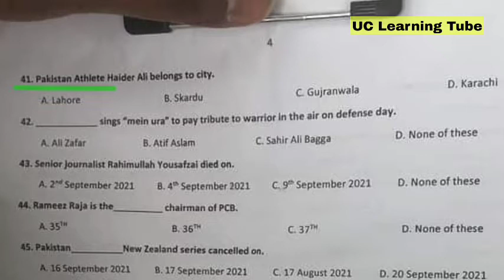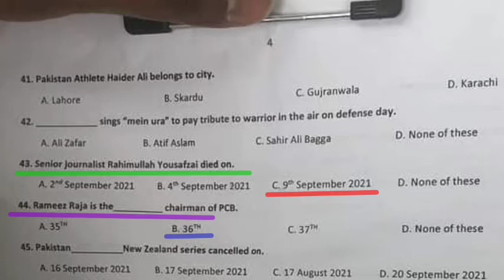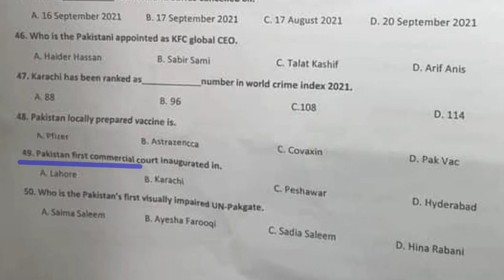ICT Ministry of Energy Petroleum Division Test Solved Past Paper Assistant Test Current Affairs mcqs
ICT Ministry of Energy Petroleum Division Test Solved Past Paper AssistantTestCurrentAffairsPakistanmcqs#